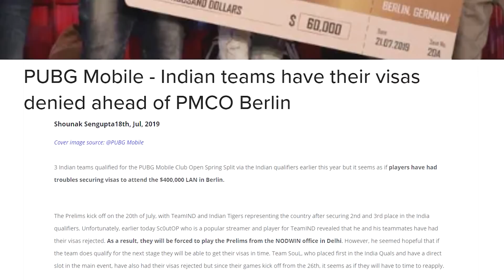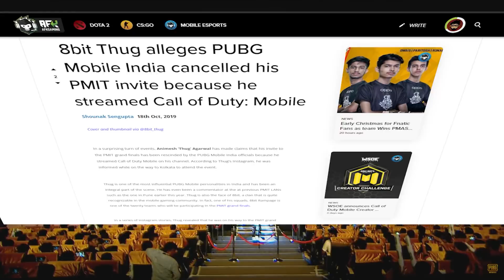Most Shocking Indian PUBG Mobile Esports Moments of 2019 | MortaL, PMIT Controversy, Fnatic and more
2019 has been a year full of shocking PUBGM moments in the Indian esports scene. There have been many incidents that left the community and fans wondering what happened. Like the time when SouL MortaL decided to quit playing competitively to focus on streaming. Or when 8bit Thug's invite to PMIT was allegedly rescinded due to the fact that he played Call of Duty: Mobile on stream. Here's our list of the top five PUBG Mobile controversies in India this year.

0:26 - Naman "MortaL" Mathur decides to quit competitive play
1:29 - Owais and Ronak leave SouL to eventually join Fnatic India
3:02 - PMIT Pune Group C Finals Controversy and Player Walkout
4:01 - Indian PUBG Mobile players visas rejected for PMCO Spring in Berlin
5:10 - 8Bit Thug's PMIT Invite Cancelled